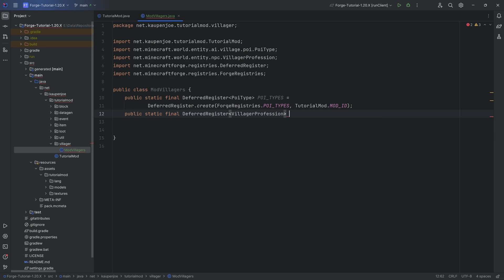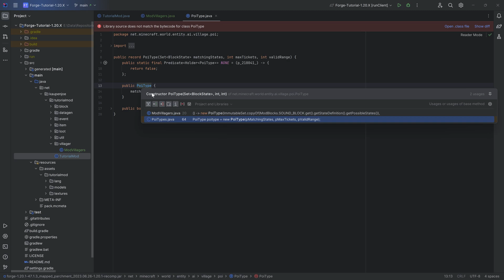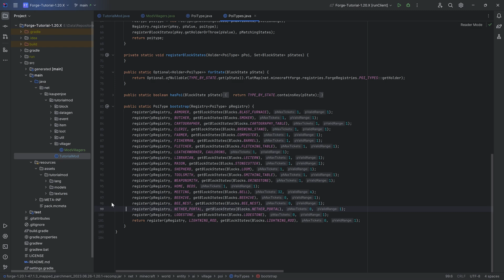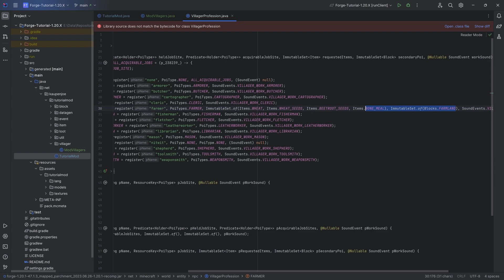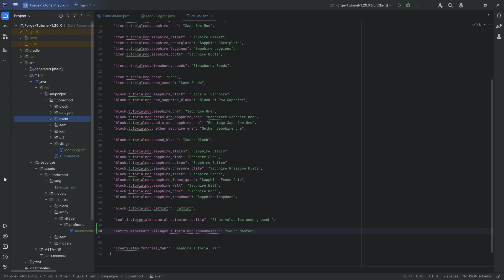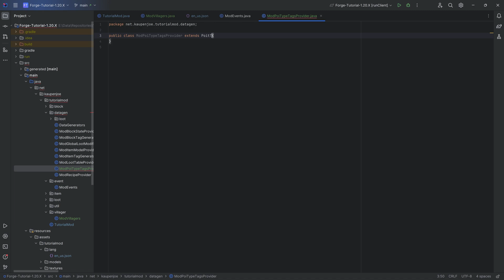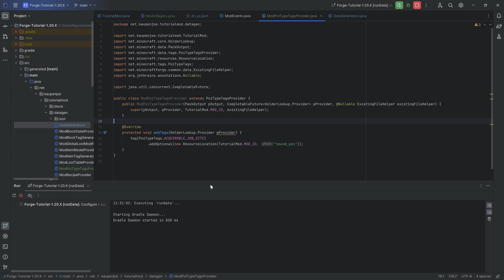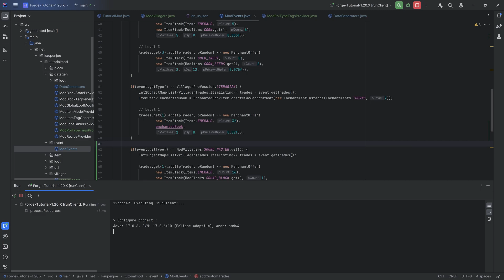Forge Modding Tutorial - Minecraft 1.20: Custom Villagers | #24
In this Minecraft Modding Tutorial, we are adding a custom Villager Type to Minecraft with Forge 1.20.X.

== COMPATIBILITY ==
✅ Compatible with 1.20, 1.20.1 & 1.20.2

== ADDITIONAL CREDITS ==